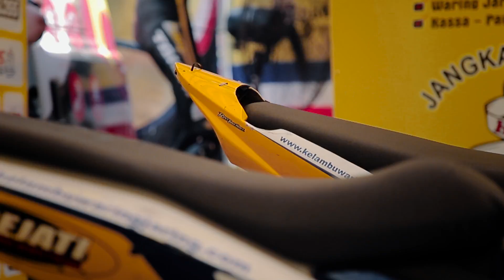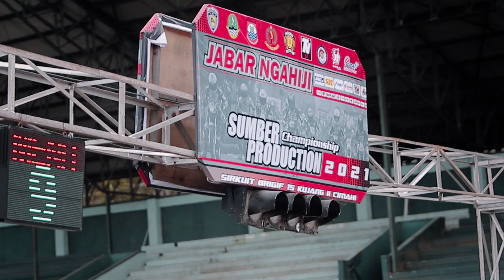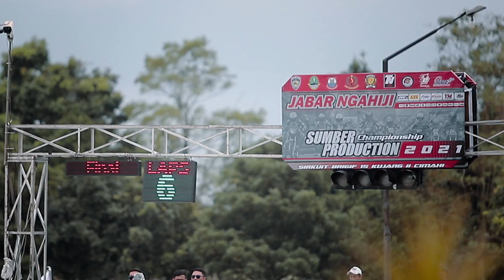Pecah Telur! Milea Is Back!